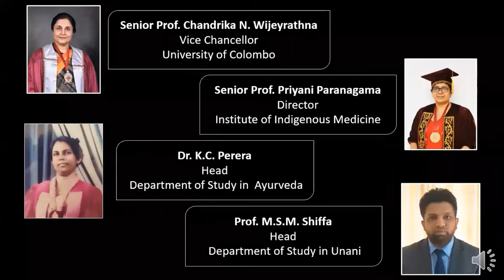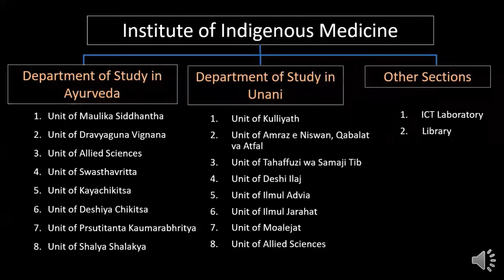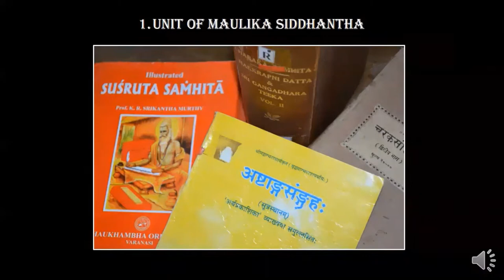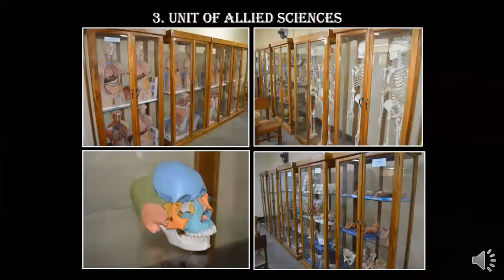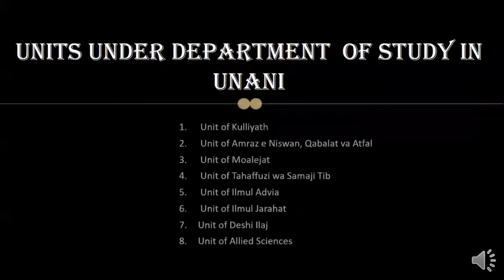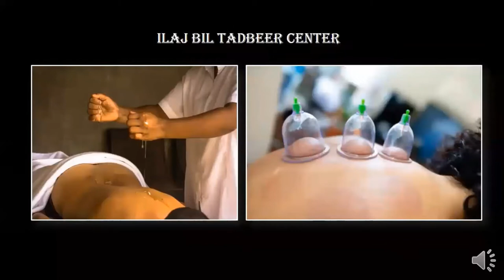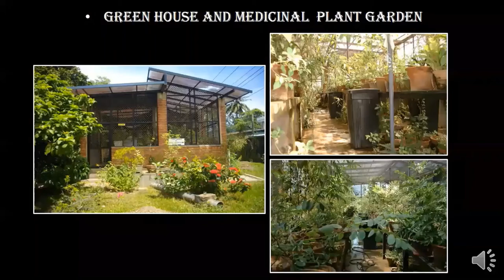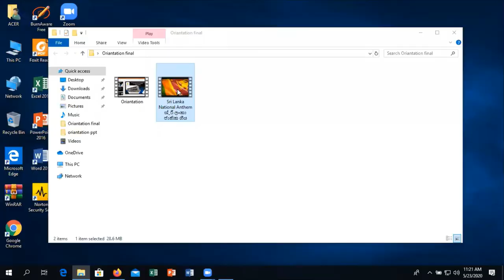Inauguration Ceremony of the Orientation Program Webinar : Institute of Indigenous Medicine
We are happy to announce the inauguration ceremony of the Orientation program  for the new entrants of 2018/2019 batch of Institute of Indigeous Medicine (IIM), University of Colombo was successfully completed as Webinar on 23rd May 2020. This event is a Landmark for the IIM as well as the University of Colombo since this is  the first time in history the University of Colombo organized an Inauguration Ceremony of the orientation program for the new entrants of 2018/19 via Webinar. It was decided to organize the orientation program as a Webinar to minimize the impact of the global pandemic, COVID-19 outbreak to the new students who registered for BAMS/BUMS degree programs.

The welcome speech was delivered  by the Director of the Institute of Indigenous Medicine, Senior Professor P.A.Paranagama, University of Colombo. The keynote speaker for the event was the Vice-chancellor, Senior Professor Chandrika N.Wijerathne , University of Colombo enlightened the audience with her words of wisdom. The participants of the event were also addressed by, Senior Student counselor, University of Colombo, Dr Rajitha Silva, Heads of Department of the study in Ayurveda, Dr K.C Perera and Department of the study in Unani, Prof M S M Shiffa and Deputy Registrar / IIM, Mr Lalith Warnasuriya. The vote of thanks was delivered by Assistant student counselor, Dr MRM Wikramasinghe  of the Institute of Indigenous Medicine at the end of the  Inauguration Ceremony.

Out of 228 registered students in 2018/2019 batch, 219 students participated in this event. The Vice Chancellor, University of Colombo and the Director/ IIM thanked the organizers of the event, specillay Dr EDT Priyanganie Gunarathna, members of the IT unit, Mr A. K. Lahiru Chamara, Mr Ruwan Kohombakanda, Mr Buddika M. Rajaguru, Mr J.P.K. Jayakodi and members of the Student Welfare branch and the administrative branch for their untiring effort to make this event a success.  It was great to see so many candidates interested in participating in the event considering the situation of the country at present due to the outbreak of the global pandemic.